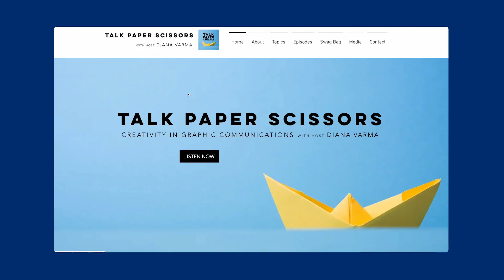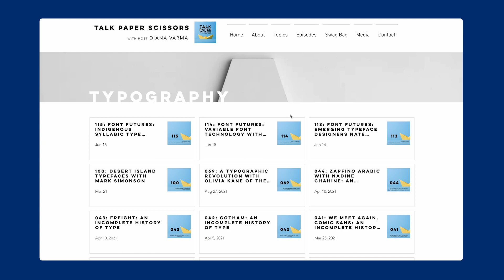Learning from Print Typography with Diana Varma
💌 Newsletter with weekly font recommendations

Typography for print can be intimidating to many designers, especially when you focus on digital mostly. This is why I invited specialist Diana Varma to share her knowledge of what to pay attention to when dealing with type for print.

You will learn:
🤩 The advantages of print over digital.
🤩 The differences between readability and legibility.
🤯 The right font sizes & smallest type size you can print (blew my mind).
🤩 How to avoid beginners mistakes in prepress.
🤩 How to best print gray text?
🤩 Accessibility is also a topic that comes up quite a lot during this talk.

▶️ How to choose a good typeface for body text

Chapters
00:00 Intro
02:19 Greetings to Diana Varma
06:09 How Diana’s podcast got started
09:13 Advantages of print typography
14:35 Ideas for digital/analog hybrids
17:02 Type choice for long reading formats in print
22:12 Right font size for print (point or pixel?)
26:00 Basic tips for print beginners
33:04 How to best print gray text
36:59 Knowing the fundamentals to break the rules
39:07 What fascinates Diana about typography?
41:11 Why Diana prefers Comic Sans over Papyrus
43:08 Wrap-up and Easter eggs on Diana’s website
44:52 Outro